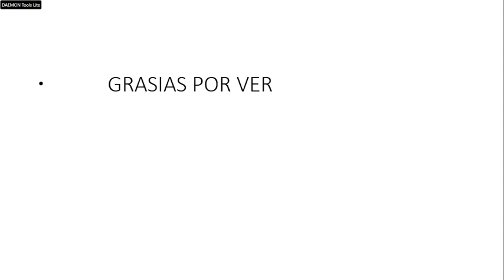REGLAS DE LA NUEVA COMUNIDAD DE COUNTRYPILAS!!!!1!1!1!1!1 | Pilas: La Serie (Corto)